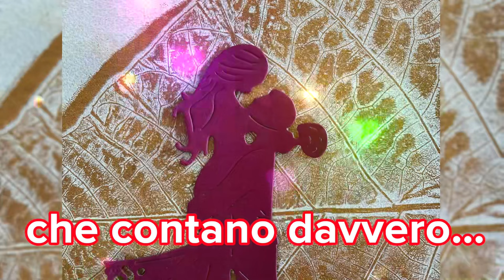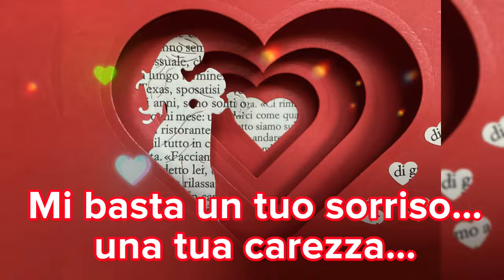Io ho te… mio unico grande Amore!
Parole, immagini ed emozioni sono di @polveredistelle_